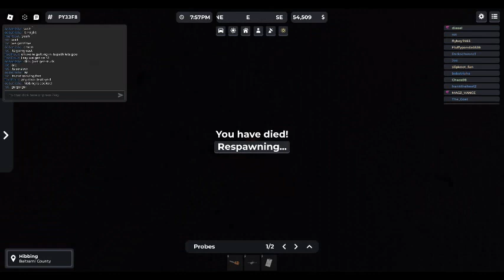national geographic failed